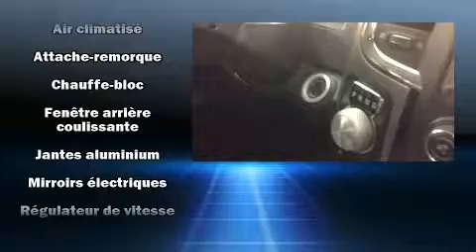2014 Ram 1500 Sport, CREW, V8, GPS, BLUETOOTH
Attendez-vous toujours à plus avec le Ram 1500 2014. Ce camion à 4 portes et 5 passagers affiche moins de 90 000 km au compteur. Sous le capot on retrouve un moteur 8 cylindres développant plus de 350 chevaux, ce qui vous offre une expérience de conduite confortable et fiable. La liste d'équipement est impressionnante, mais elle ménagera votre budget. Comme le télédéverrouillage des portières, un volant gainé de cuir, le pare-choc arrière avec marche-pied, le rétroviseur central avec fonction antiéblouissement automatique, des rétroviseurs extérieurs avec fonction antiéblouissement automatique, des sièges baquets à l'avant, une banquette arrière à dossiers rabattables séparés, et beaucoup plus. Comporte une télécommande intégrée d'ouvre-porte de garage, une autre des options distinctives de ce véhicule. Les occupants de ce modèle voyageront en toute sécurité grâce aux caractéristiques suivantes: coussins gonflables à l'avant avec détecteur de poids du passager, coussins gonflables latéraux à l'avant, système antipatinage, un avertisseur d'urgence, et freins à disque aux 4 roues avec antiblocage. Le dispositif d'assistance au freinage applique une pression supplémentaire sur les freins lorsqu'il détecte une situation d'urgence. Il n'y a qu'une chose qui nous satisfait: surpasser les attentes de chacun de nos clients. N'hésitez pas à nous appeler.